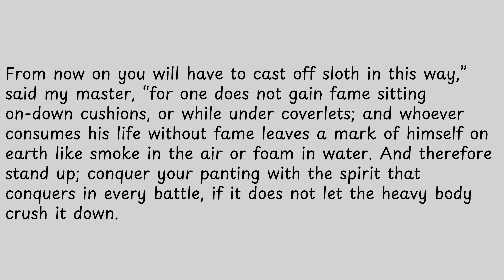From now on you will have